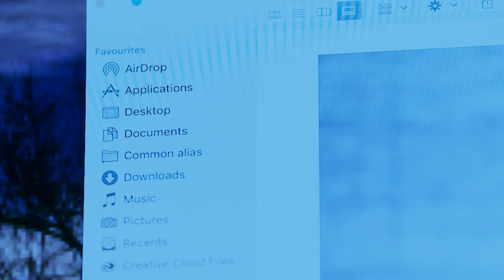So Softly - Present Imprint (Official Music Video)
SO SOFTLY from the album BE REAL ABOUT IT by PRESENT IMPRINT
directed, shot & edited by Marc Fratto
starring
Andrea Danee Peterson, Ed Bergtold & Edward Aymat